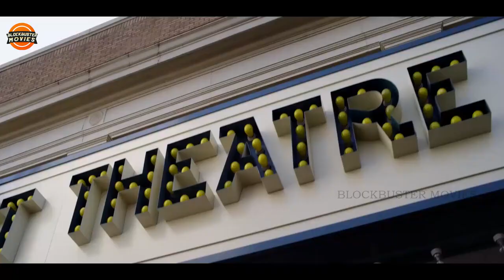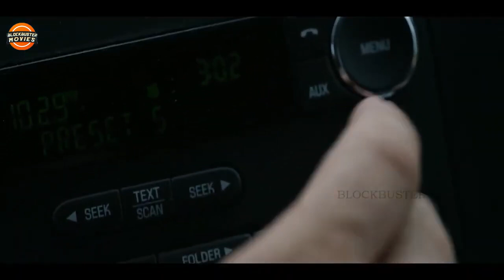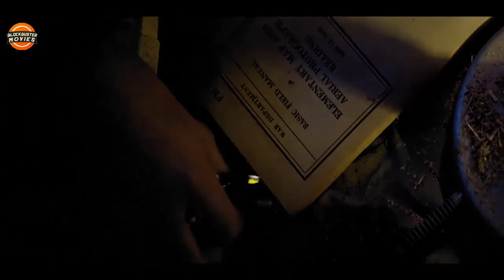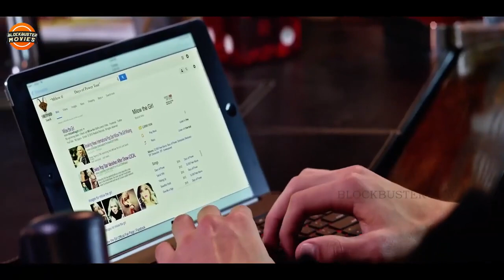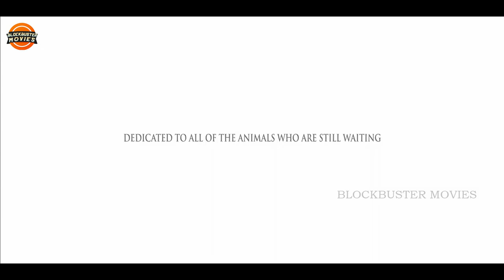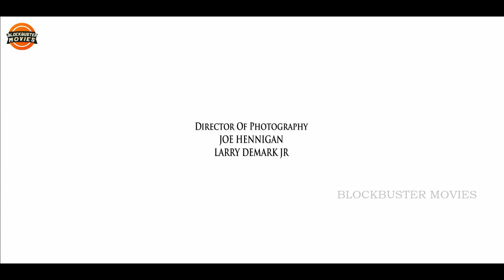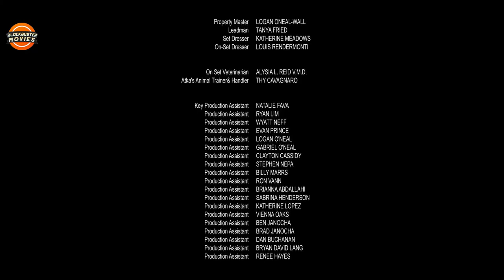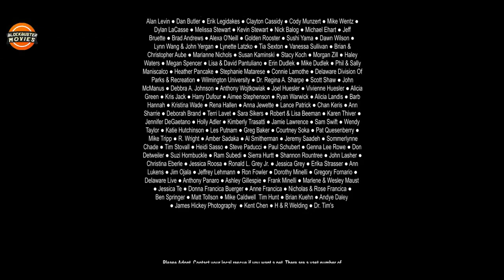Hollywood Hindi Dubbed Thriller Full Movie HD | Pop Star | Eric Roberts, Eliza Roberts, Jenny Hutton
On their 2010 tour, an International Pop Star and band mates mysteriously disappear. As past and present merge, they find themselves searching for answers and fighting for more than just their own lives when a concealed industry is revealed

Movie :- Pop Star (Days of Power)
Stars :- Eric Roberts, Eliza Roberts, Jenny Hutton
Director  :- Jason Pagnoni
Genres :- Action,Thriller, Music